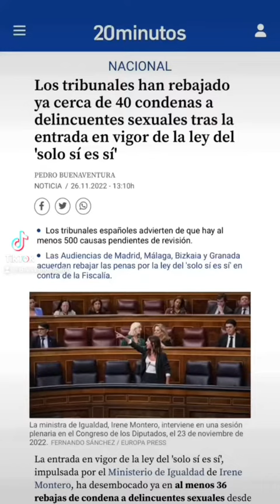Yo cada día alucino más.